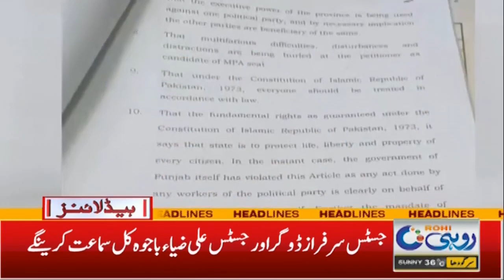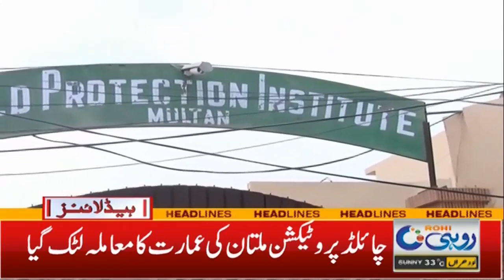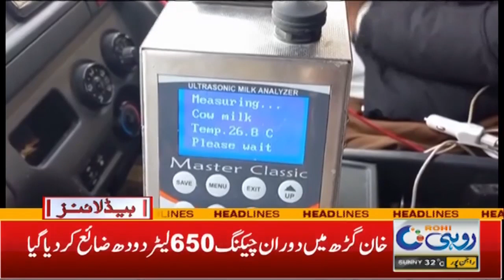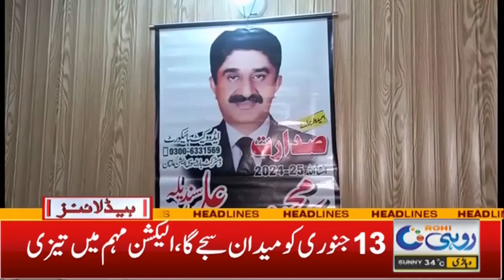1am News Headline | 02 Jan 2024 | Rohi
1am News Headline | 02 Jan 2024 | Rohi